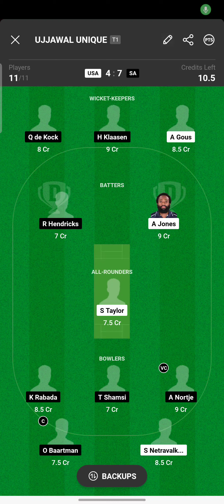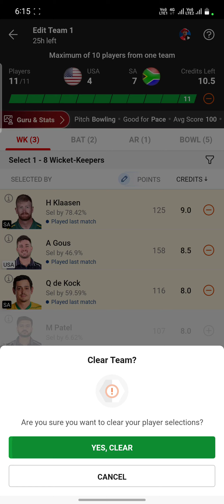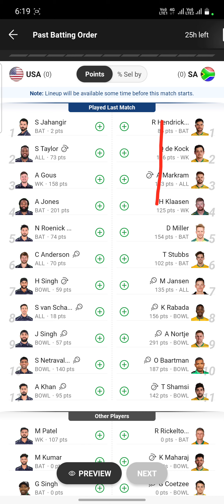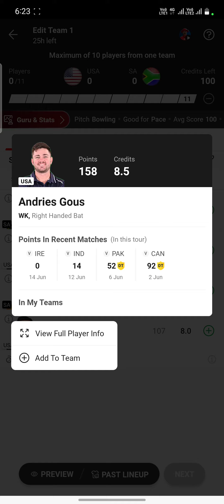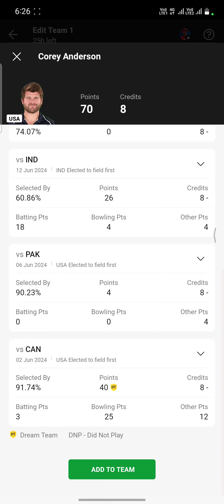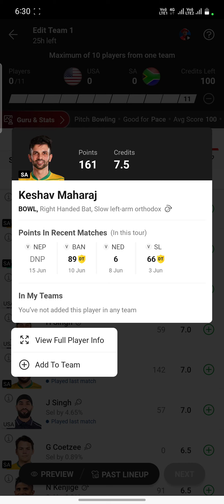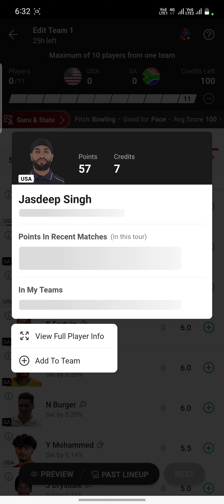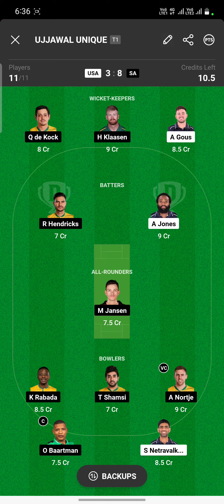USA Vs SA Dream11 Prediction | USA Vs SA Dream11 Team | USA Vs SA Dream11 Prediction Today Match